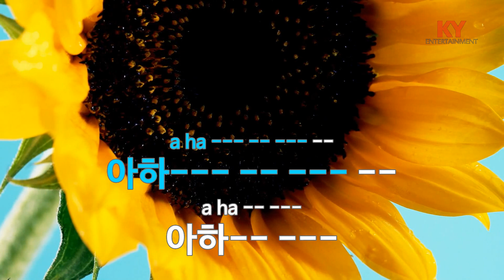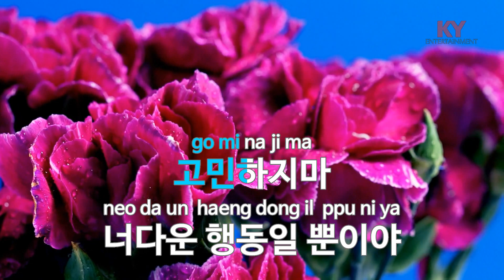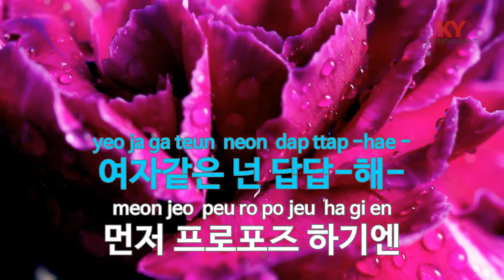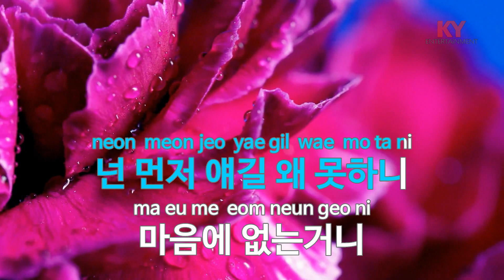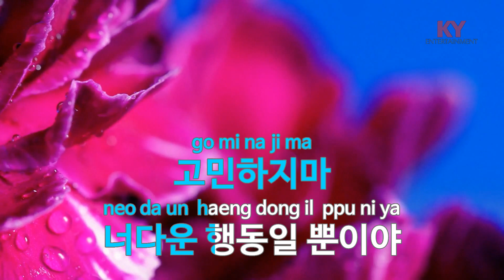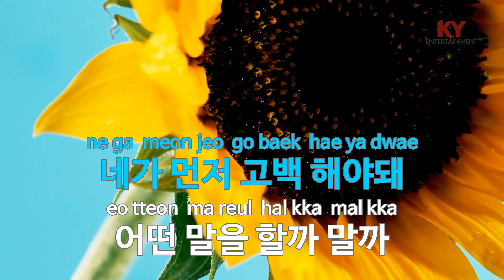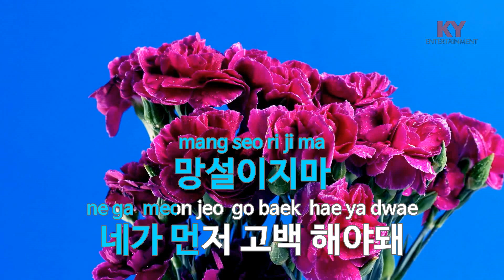[KY ENTERTAINMENT] 프로포즈 - 김정은 (KY.3758) / KY Karaoke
★ 곡 정보 ★
번호 : 3758
제목 : 프로포즈
가수 : 김정은
작사 : 김정은,최경호
작곡 : 백종우

Copyrightⓒkeumyoung